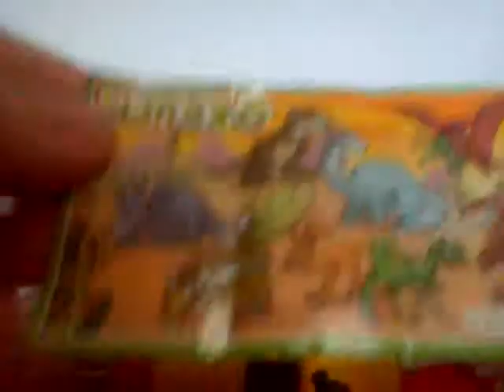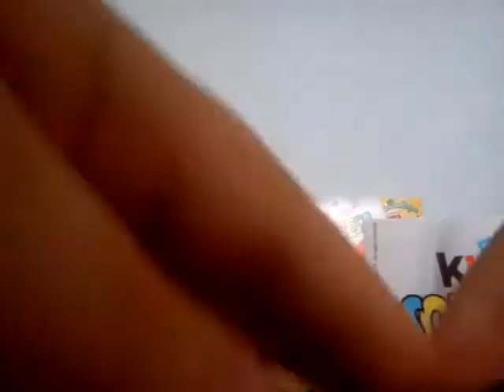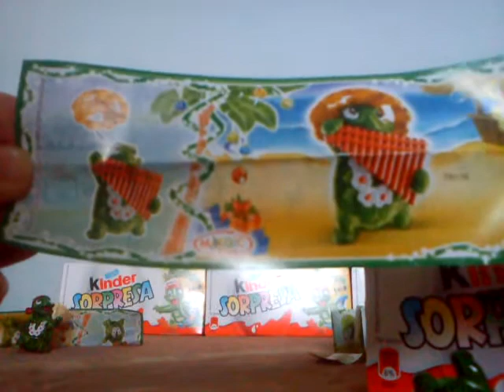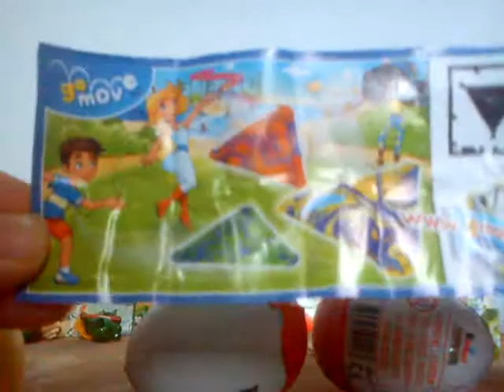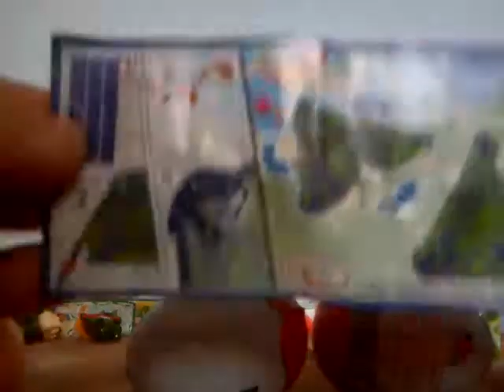10 3rd packs Kinder sorpresa surprise Italy opening unboxing unpacking part 2